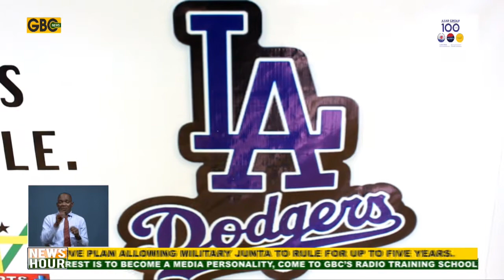LA DODGERS PARTNERS GHANA BASEBALL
The Ghana Baseball and Softball Federation, GBSF, has announced a partnership with American professional baseball team Los Angeles (LA) Dodgers. The long term deal is to help develop the sports in the country.